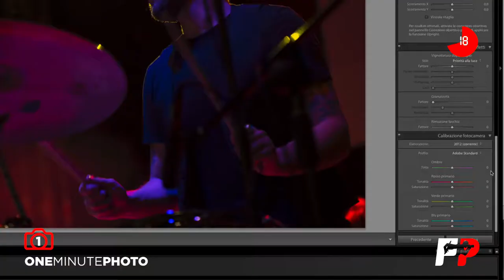One Minute Photo - Postproduzione per la Fotografia Live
"Qual è la miglior postproduzione per la fotografia live con risultati ottimi nel minor tempo possibile?"

In questo ONE MINUTE PHOTO rispondo alla domanda di Daniele: via al tempo! ⏱️

Un minuto, una domanda: le tue domande, le mie risposte!
Tutto in maniera semplice ed essenziale, per approfondire temi sulla fotografia e la post e per rispondere alle tue domande: cosa vorresti sapere? Scrivilo in un commento!